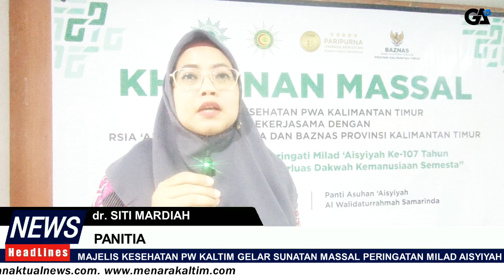MAJELIS KESEHATAN PW AISYIYAH KALTIM GELAR SUNATAN MASSAL DALAM RANGKA MILAD AISYIYAH KE-107